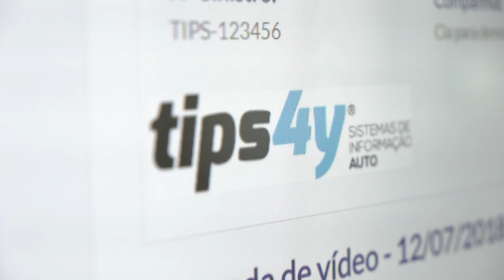Free Stock Footage